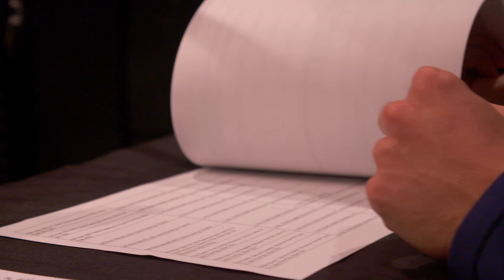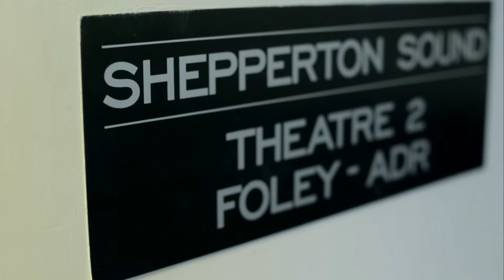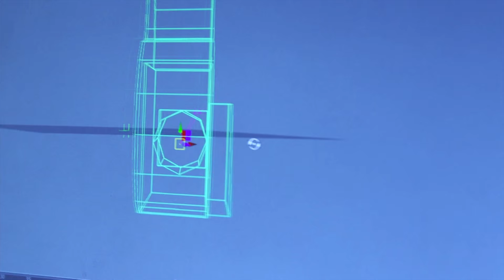Madden 17 | Commentary and Sound Design | Xbox One & PS4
A new commentary team is in the booth for Madden NFL 17. Brandon Gaudin will be the new voice providing play-by-play, with Charles Davis adding color commentary and analysis. Thanks to unprecedented access to Davis and Gaudin, Madden NFL 17 will ship with the most commentary ever at launch.